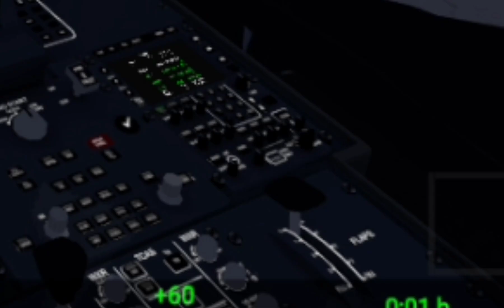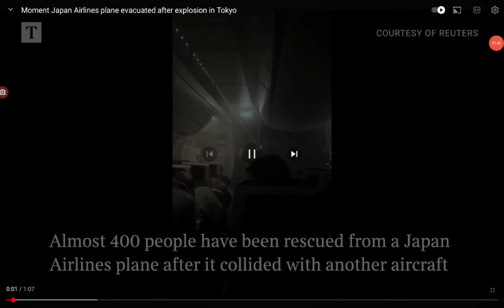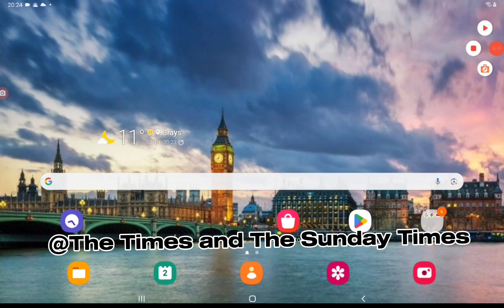JAL 516 colliding with another plane#planes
On the 2nd of January 2024 2 planes collided on the runway of Tokyo's Haneda Airport.On the a350-941 all 376 escaped with no serious injuries. However, 5 people died o n the coastguard aircraft.